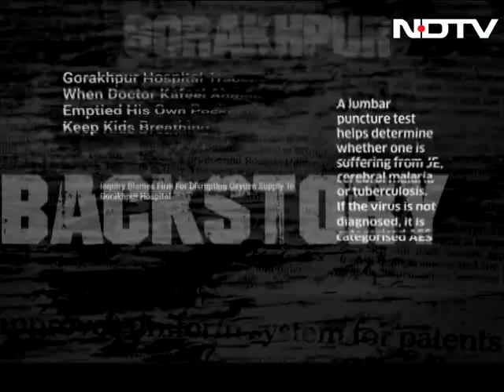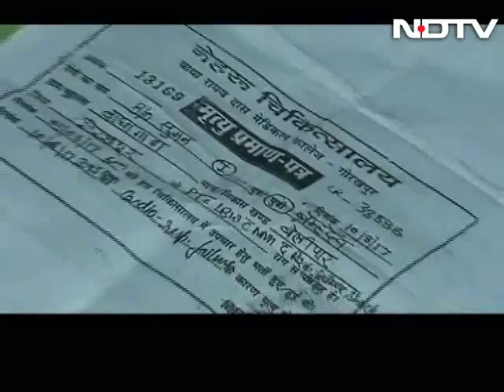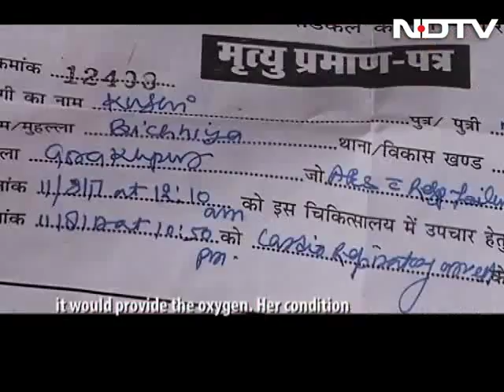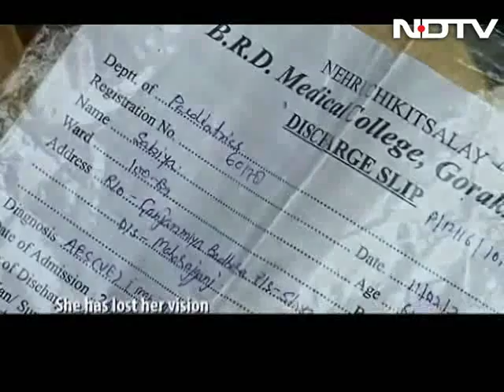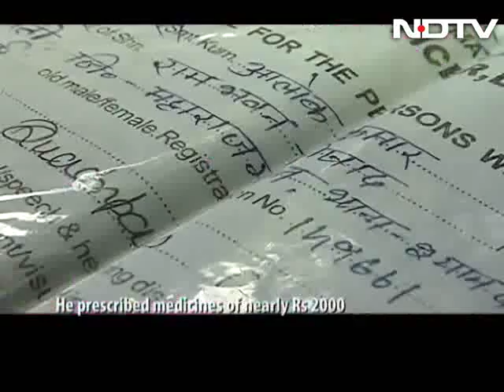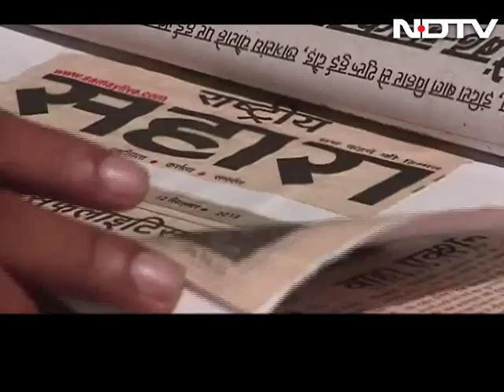Gorakhpur Tragedy: Looking At The Backstory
Over 60 children died at Gorakhpur Medical College in a matter of days earlier this month. As we trace the families who accessed the medical college on the fateful day and even earlier, we found out that the story is not just of disruption of oxygen supplies.